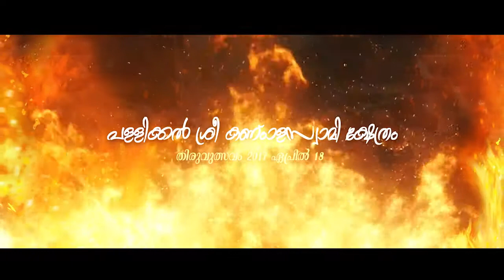RAMAN @ PALLICKAL 2017 TRAILER